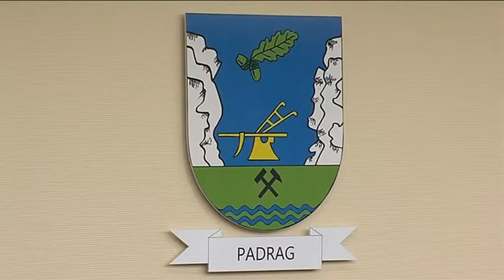Pedagógus Nap - TV Ajka 2017.06.07.